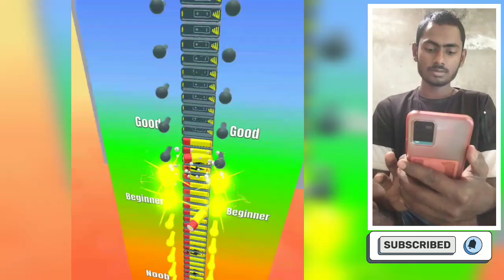Satisfying Mobile Game Battery Run, Rescue Push Best Gameplay iOS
TheGamers Saini is a popular gaming video channel that focuses on mobile games. The channel is run by an individual named Saini and provides walkthroughs, reviews, and gameplay highlights for a variety of popular mobile games.